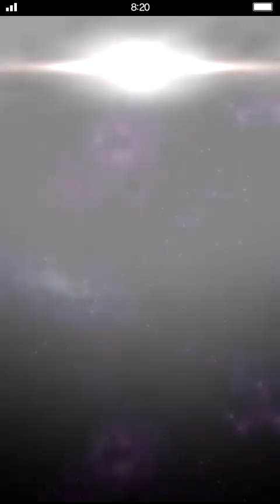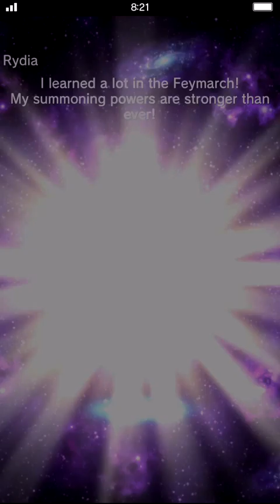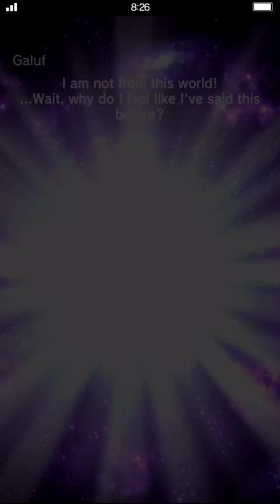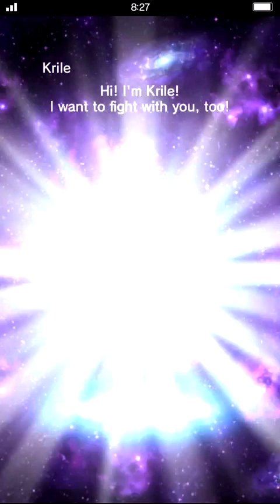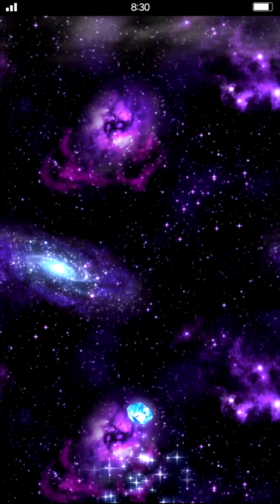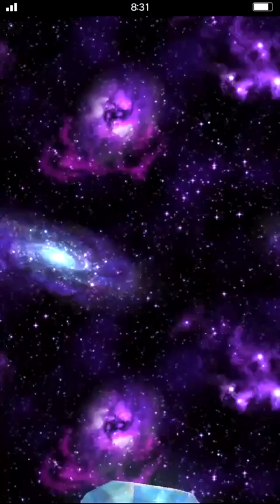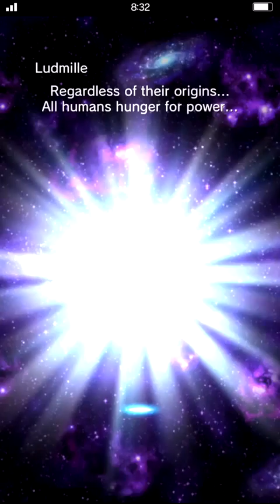Lightning Summons 40+ Final Fantasy Brave Exvius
Going all out for lightning!!! Will we get her? What other units will we get!? Find out in this explosive summoning video! Final fantasy Brave Exvius